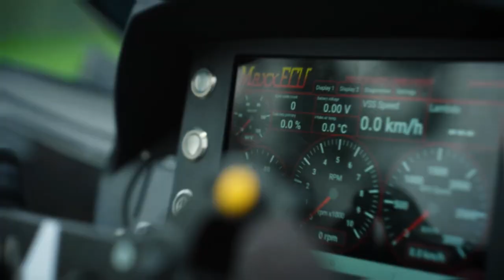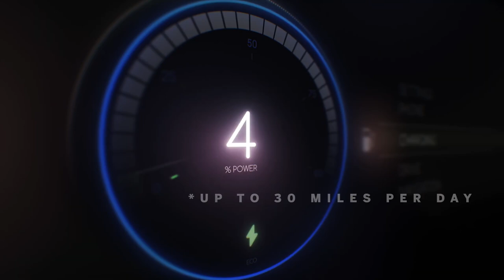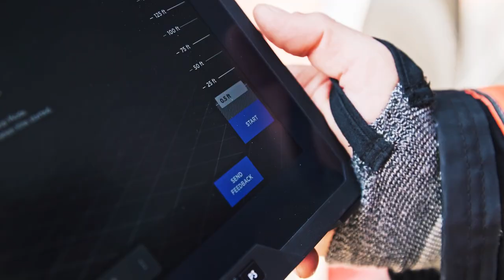INNOVATIONS THAT WILL CHANGE THE WORLD in 2024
In this video you'll know about the future inventions and technology that will change our world. it includes the futuristic technology related to our transportation through flying and electric vehicles, flights in aircrafts and airplanes, innovations for the offices, robots for cleaning, & safety and emergencies situational awareness tech that will change the way things we do now.

00:00 - Introduction
00:14 - Pegasus
01:21 - GoSun EV Solar Charger
02:18 - Varja Teleport
03:12 - WeHead
03:45 - SkyDeck
04:29 - Solar-Umba 4000
05:17 - Fotokite Sigma